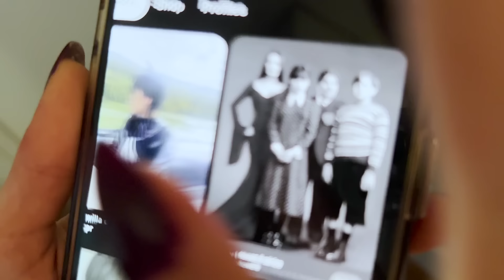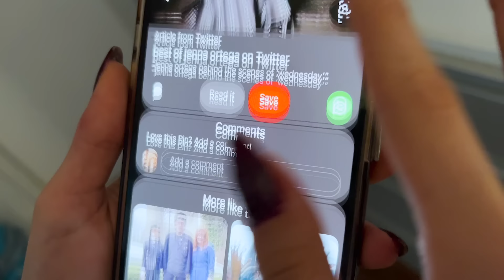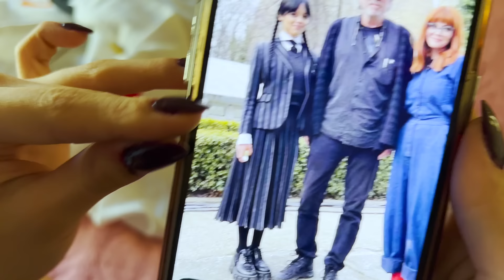TENTEI ME TRANSFORMAR NA WANDINHA ADDAMS | Luluca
Amei a série e vocês me pediram bastante, por isso tentei usar coisas que eu tinha em casa e me transformar na Wandinha Addams 🐼😘⭐
Espero que vocês gostem!!! Um suuuper beijooo 😘😘 Amooo muuuito vocês 💗🐼😘⭐

🎮 ROBLOX - JustLuluquinha